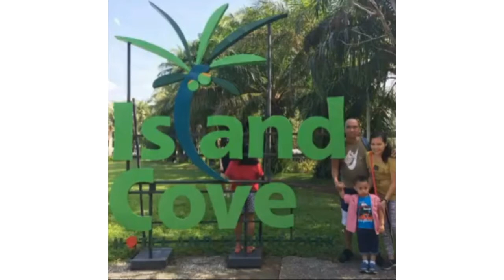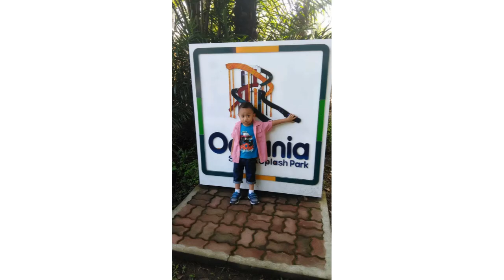Treasured old amazing memories gives us hope for better days ahead 💞 I FAMILY BONDING ❣️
Throwback to when the Leisure Park were still open and you could feel like a kid together with your kid. Good days. Hope they’re back soon.  🌺 ♥

The family is the test of freedom; because the family is the only thing that the free man makes for himself and by himself. 🌺 ♥

Attribution:
Song Title: Waltz in Low Light - Nat Keefe & Hot Buttered Rum